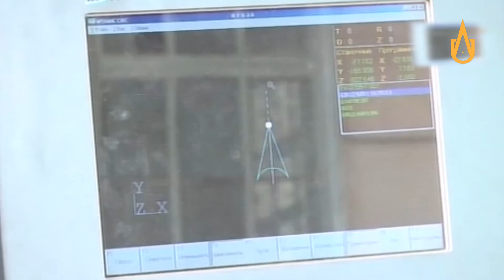Xalq vakillari xalq orasida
O'zbekiston Respublikasi Oliy majlisi qonunchilik palatasining mehnat va ijtimoiy masalalar qo'mitasi a'zolarining bir guruhi Olmaliq kon-metallurgiya kombinatiga tashrif buyurishdi